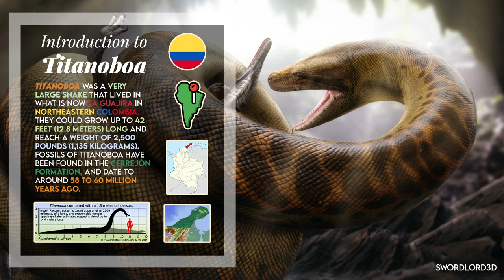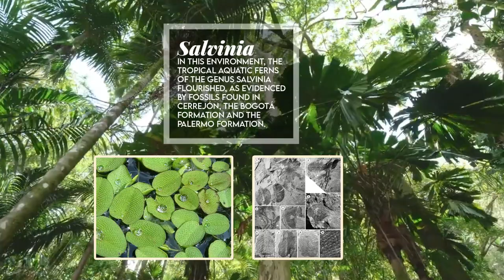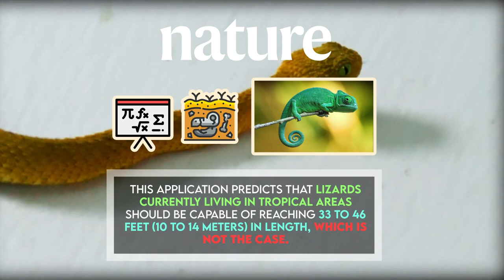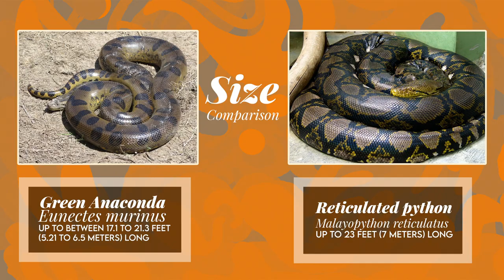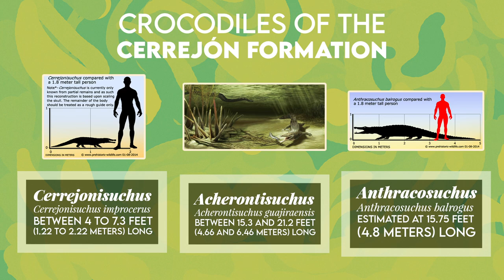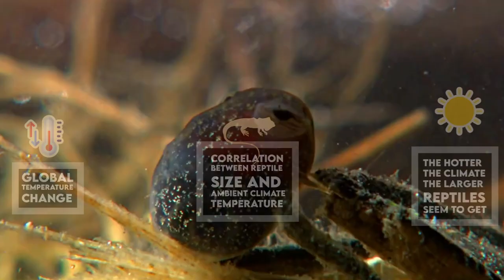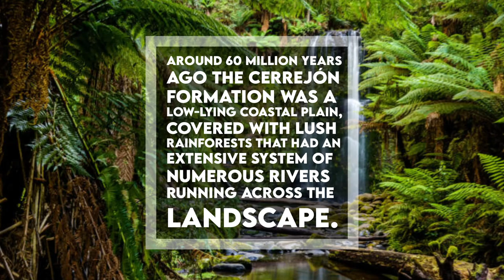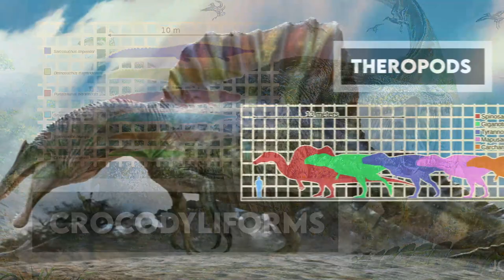Titanoboa - A Giant Prehistoric Snake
Hi, welcome to Enchiridion. I am honored to share with you these facts on the legendary Titanoboa!

Titanoboa was a very large snake that lived in what is now La Guajira in northeastern Colombia. They could grow up to 42 feet, or 12.8 meters long and reach a weight of 2,500 pounds, or 1,135 kilograms. Fossils of Titanoboa have been found in the Cerrejón Formation, and date to around 58 to 60 million years ago. This giant snake lived during the Middle to Late Paleocene epoch, a 10-million-year period immediately following the Cretaceous-Paleogene extinction event. The only known species is Titanoboa cerrejonensis, the largest snake ever discovered, which surpassed the previous record holder, Gigantophis.

In 2009, the fossils of 28 individuals of Titanoboa cerrejonensis were found in the Cerrejón Formation of the coal mines of Cerrejón in La Guajira, Colombia. The snake was discovered on an expedition by a team of international scientists led by Jonathan Bloch, a University of Florida vertebrate paleontologist, and Carlos Jaramillo, a paleobotanist from the Smithsonian Tropical Research Institute in Panama.

Titanoboa means “titanic boa”.

It was named by Head in 2009.

Titanoboa belongs to the Kingdom Animalia, the Phylum Chordata, the Class Reptilia, the Order Squamata, the Suborder Serpentes, the Family Boidae, the Genus Titanoboa, and the Type Species Titanoboa cerrejonensis.

The only species within the Genus is the Type Species, Titanoboa cerrejonensis.

Titanoboa was a carnivore, and most probably a piscivore, or fish-eater, as evidenced by numerous anatomical features.

At the thickest part of the body, it was up to 3.3 feet, or 1 meter wide. Nonetheless, comparisons between the sizes and shapes of its fossilized vertebrae with those of extant snakes have estimated the largest individuals of Titanoboa cerrejonensis had a total length of around 42 feet, or 12.8 meters and weighed about 2,500 pounds, or 1.12 long tons, 1.25 short tons, and 1,135 kilograms.

Titanoboa has been discovered in the Cerrejón Formation of Colombia, South America.

It lived during the Selandian of the Mid-Late Palaeocene, 58 to 60 million years ago.

And with that, thank you for joining me in this Prehistoric Beasts episode!

Table of Contents:
0:00 - Introduction
1:12 - Discovery
1:47 - Habitat
2:23 - Description; How Big Was Titanoboa and Why Did It Grow So Large?
2:56 - Paleobiology; Growth Due To Higher Temperatures
4:36 - Disagreement With Climate Estimate
5:14 - Description; Dubious Sensationalized Sizes
6:01 - Historical Eyewitnesses Of Giant Snakes and Confusing Sizes
7:04 - Size By Gender
7:27 - When and Where Did Titanoboa Live?
8:14 - Paleobiology; How Did Titanoboa Kill?
8:42 - Constrictors
9:36 - Probably Recurved Teeth
10:20 - Great Range Of Movement For The Mouth
11:12 - Digestion
11:37 - Hunting Behavior
12:16 - Titanoboa In The Water
13:18 - What Did Titanoboa Eat?
15:10 - Piscivorous
16:41 - Cannibalism
17:07 - Destroyed Fossils
17:34 - Extinction; Why Did Titanoboa Go Extinct?
18:20 - Declining Average Global Temperatures
19:04 - Replaced By Smaller Snakes
19:48 - Habitat Change
20:14 - The Cerrejón Formation
20:42 - Naming
20:46 - Named By
20:50 - Scientific Classification
21:08 - Species
21:21 - Diet
21:29 - Size and Weight
22:02 - Known Locations
22:09 - Time Period
22:16 - Fossil Representation
22:21 - Popular Culture
23:33 - Conclusion
24:38 - Outro

Sources:
How Titanoboa, THE 40-foot-long SNAKE, was found. (2012, April 01).
Kwok, R. (2009, February 04). Scientists find world's biggest snake.
Titanoboa. (2021, April 20).
D. (n.d.). Titanoboa.
Yong, E. (2021, February 10). Titanoboa – THIRTEEN Metres, one tonne, largest Snake ever.
Rathore, Amna. “Life Cycle Assessment of Titanoboa and Its Activities.” R. N.p., 2012. Web. 25 Apr. 2021. Undergraduate Research.
Head, J., Bloch, J., Hastings, A. et al. Giant boid snake from the Palaeocene neotropics reveals hotter past equatorial temperatures. Nature 457, 715–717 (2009).